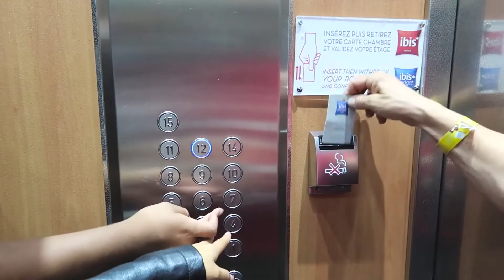VIAJANDO A PARÍS (FRANCIA) ✈️ | Pierden el Vuelo - Estafados 😱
BENDICIONES FAMILIA MISS Y JOY ❤️
¡¡¡ ASI FUE NUESTRO 1º VIAJE JUNTOS !!!
Estamos Super contentos de que este una vez mas con nosotros  espero que lo Disfrutes. Os queremos Muchisiimo Fammy  🙌🏻
Sois bienvenidos siempre Amigos 💎

Joymi LCS:🎩

Giina Mishell:👑